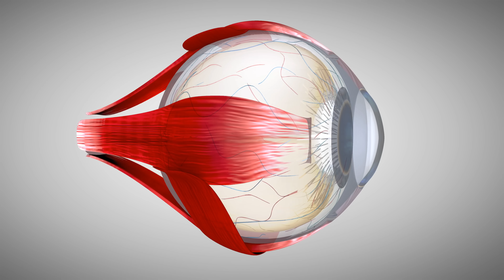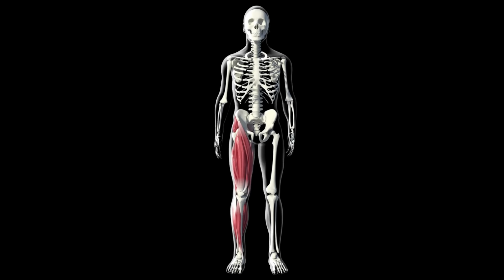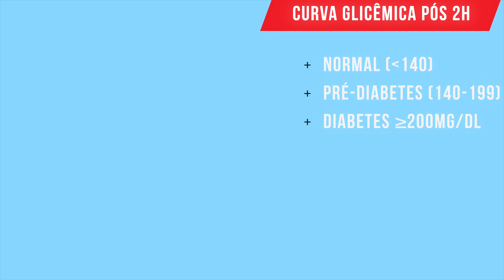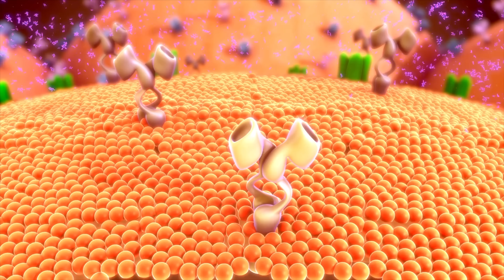7 SINAIS QUE SEU CORPO DÁ QUE O AÇÚCAR DO SANGUE ESTÁ MUITO ALTO (sintomas iniciais de diabetes)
7 SINAIS QUE SEU CORPO DÁ QUE O AÇÚCAR DO SANGUE ESTÁ MUITO ALTO (SINTOMAS INICIAS DE DIABETES)

⏱️TIMESTAMPS:

0:00- 7 SINAIS QUE SEU CORPO DÁ QUE O AÇÚCAR DO SANGUE ESTÁ MUITO ALTO (SINTOMAS INICIAS DE DIABETES)
1:15-  7 SINAIS QUE SEU CORPO DÁ QUE O AÇÚCAR DO SANGUE ESTÁ MUITO ALTO (SINTOMAS INICIAS DE DIABETES)
1:22- Quais os 7 sinais iniciais de alerta de que seu açúcar do sangue está alto?
1:28- 7º sintoma inicial de diabetes: urinar demais
2:22- 6º sintoma inicial da diabetes: fadiga e cansaço excessivo
3:00- 5º sinal inicial de diabetes: alterações da pele
4:16- 4º sintoma inicial de diabetes: formigamento e queimações
5:12- 3º sinal inicial de diabetes: infecções e inflamações frequentes
6:20- 2º sintoma inicial de diabetes: visão turva
7:00- 1º sintoma inicial da diabetes: fome exagerada (e perda de peso)
7:58- O diabetes pode não dar sintomas?
8:22- Por que a população de diabéticos está aumentando tanto?
8:49- Como descobrir se você está (ou não) diabético?
9:38- 10 dicas para controlar bem o açúcar do sangue
9:44- 10ª dica para evitar o diabetes tipo 2
10:03- 9ª dica para prevenir o diabetes e pré-diabetes
10:11- 8ª dica para prevenir o diabetes e pré-diabetes
10:19- 7ª dica para evitar o diabetes tipo 2
10:34- 6ª dica para prevenir o diabetes e pré-diabetes
10:44- 5ª dica para evitar o diabetes tipo 2
11:25- 4ª dica para prevenir o diabetes e pré-diabetes
10:38- top 3 dicas para prevenir o diabetes tipo 2
11:43- 3ª dica para evitar o diabetes tipo 2
12:12- 2ª dica para prevenir o diabetes e pré-diabetes
12;49- 1ª dica para evitar o diabetes tipo 2

VÍDEOS RELACIONADOS COM 7 SINTOMAS INICIAIS DE DIABETES
❤️ Se você se interessa sobre conteúdos de saúde e bem-estar, assista também:

Indivíduos que procuraram primeiros sintomas de diabetes também procuraram sintomas de pré-diabetes
DR. ANDRE LUIS WAMBIER
CRM: 17276-DF
Especialidades/Áreas de Atuação:
CARDIOLOGIA - RQE Nº: 10940